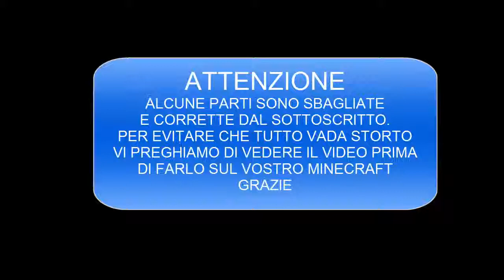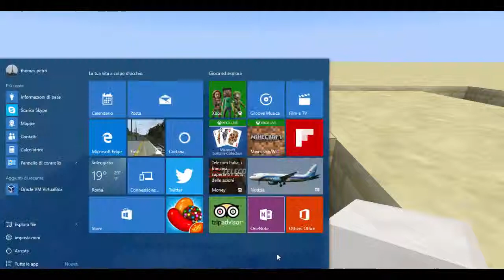Minecraft Tutorial: Piscina Osio Sotto - Parte 1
Tutorial numero 1